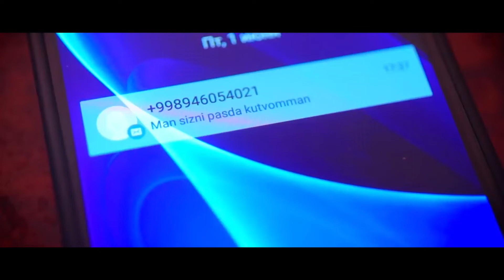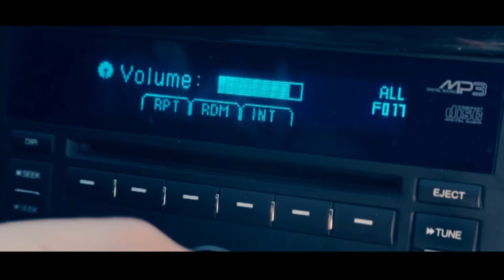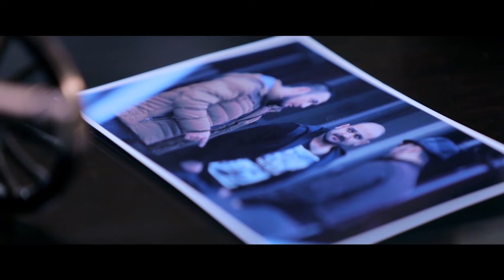Ibrohim Hamidov - Kliplar to'plami 2024 (Official Music Video)